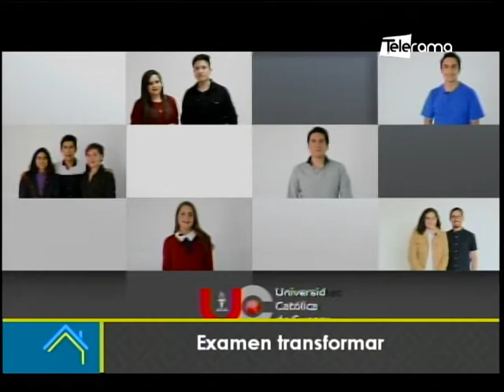Oferta académica Universidad Católica de Cuenca